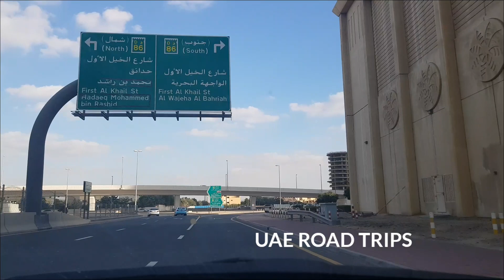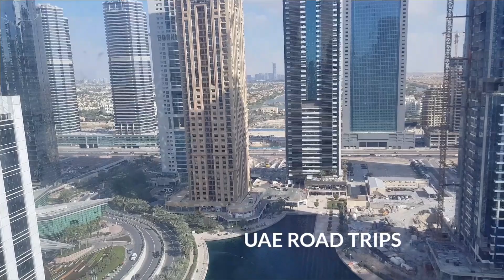JUMEIRAH LAKES TOWERS , JLT - DUBAI UAE - DRIVING | Dubai built in a Desert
JUMEIRAH LAKES TOWERS , JLT DUBAI UAE | Dubai car drive status | Dubai Status